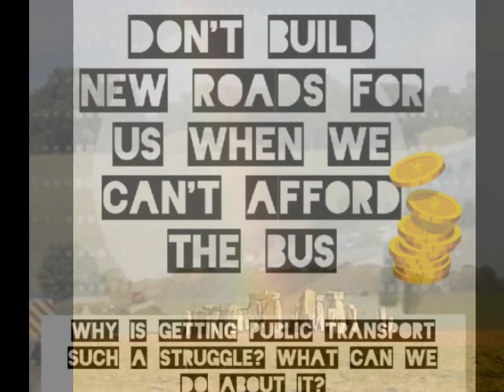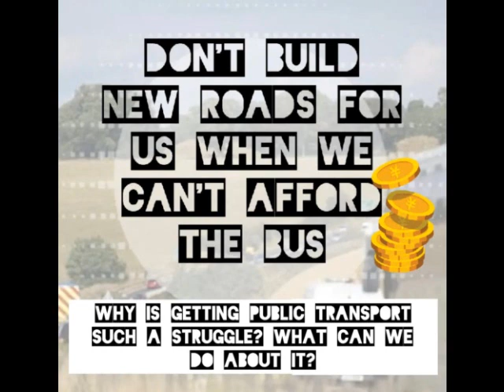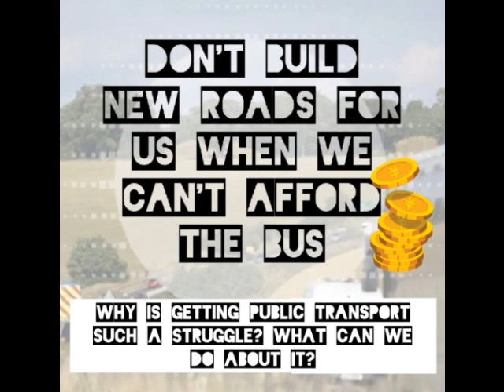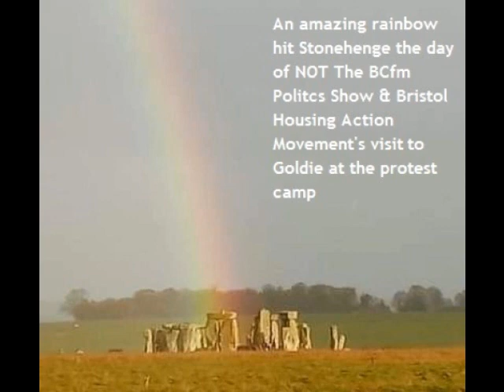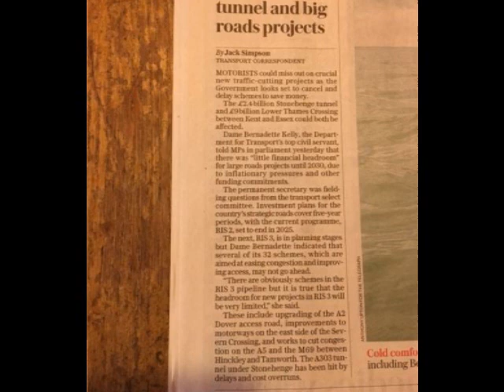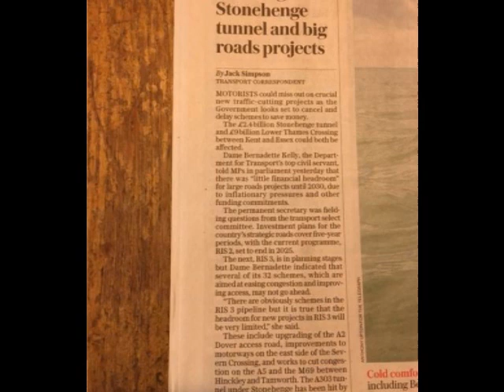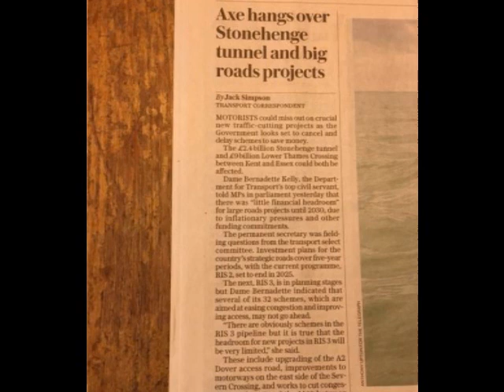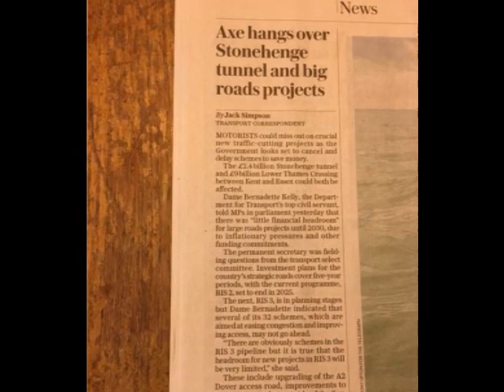Goldie at Save Stonehenge Heritage Action Protest Camp Jan/Feb 2023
Jonathan Moses, from Right to Roam, on his skill sharing course on your rights to roam. Discussion about GDP being made to increase as basic living costs are forced up, not due to increased productivity at all any more. UK just avoids recession – economic growth. Michael Hudson – low GDP lifestyle can be a better quality of life.

Hardcore winter occupiers at the Stonehenge Protest Camp: Goldie from Save Stonehenge Heritage Action Protest Camp – Stonehenge Heritage Action Group (SHAG) is an autonomous, eco-anarcho protection camp based within the Stonehenge World Heritage Site. We are resisting the proposed ‘Stonehenge tunnel’ First off, big ups tk everybody who has supported this space in realising it’s intentions and values, and finding a voice. We are grateful for all of the invisible and visible work that has gone into this camp and campaign. For every dish washed up, every skill shared and all the FINT-hours maintaining the camp! – We have been blessed by everyone who has passed through our gates (even you Toby!) and every sunrise in this landscape. We did not expect to have two years of building community and we have loved every moment. – SHAG feels like part of an ecosystem of resistance and is the first space that has felt like a home for lots of us.

Free public transport. Turkey & Syria earthquake. PMQs Big Brother Watch on Brigade 77 and other Government spying groups. Dan Sabbagh Guardian article – criminalising free speech – National security bill will have ‘chilling effect’ on investigative journalism in UK Guy Black, deputy chair of Telegraph newspapers, says draft legislation sets too low a bar on what constitutes spying The UK’s proposed national security bill could have a “chilling effect” on investigative journalism because it sets too low a bar on what constitutes spying, the deputy chair of the Telegraph newspapers has warned. Guy Black told the House of Lords that he was concerned the draft legislation could “potentially criminalise” reporters and whistleblowers because it says simply that a crime is committed if it “may materially assist a foreign intelligence service”. The Conservative peer highlighted a string of investigations that he feared could be at risk, including the Panama Papers, published by the Guardian and others, which revealed how the global rich can exploit secretive offshore tax regimes. Others that could fall foul of the new law, if unamended, Lord Black said were “straightforward reporting, such as that by the Telegraph on Chinese influence in the UK,” an account in the Mail of the “horrific experiences” of female submariners or a BBC report about “a spy who used his status to terrorise his partner”. “You could see how arguments might be made about any of these being potentially of use to a foreign intelligence service,” Black told peers debating the bill at committee stage. The problem arose, he said because of “the wide definitions” used at key points in the bill. An offence is deemed to have occurred if a person “engages in conduct that it is reasonably possible may materially assist a foreign intelligence service” and “knows, or ought reasonably to know, that it is reasonably possible their conduct may materially assist” such a spy agency…..

Poems from Patrizia Opulenza and Alfred Beardsley.